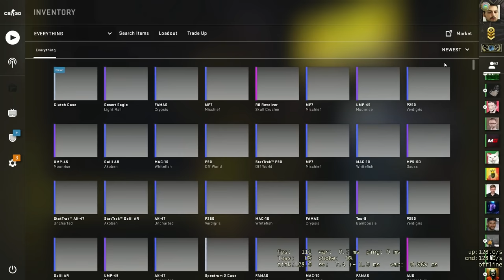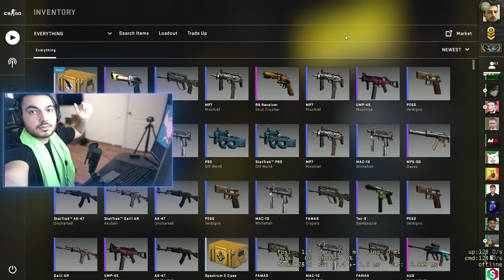ПЕРВАЯ КАТКА НА НОВОМ DE_CACHE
В мастерской стима вышло обновление к карте de_cache и в этом ролике ты увидишь, как я сыграл на ней 5х5.